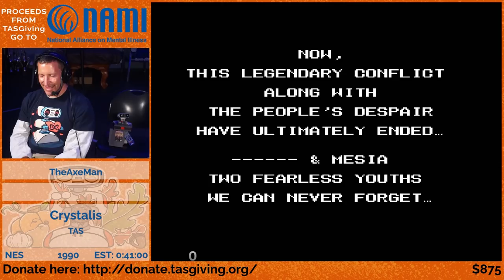Crystalis any% TAS by TheAxeMan (TASGiving 2020)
Crystalis is a very hard game, but TheAxeMan's any% TAS of it makes it look trivial with commentary aid from Overswarm.

Crystalis is an action role-playing game. The world is presented in a top-down perspective so the player character can be moved in eight directions using the control pad. One action button is used for attacking with a sword while the second is mapped to either an equipped magical power or an item from the player's inventory. The start and select buttons bring up the status screen and the inventory menu, respectively. In addition, the player can equip various suits of armor and shields. Defeating monsters allows the player to gain experience points which increases his level thus boosting his health, defense, and attack strength.